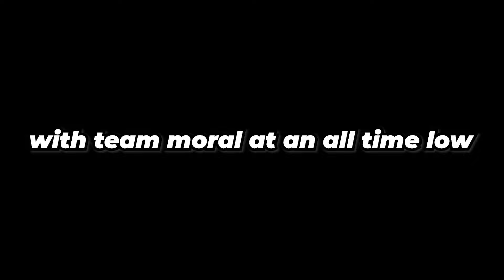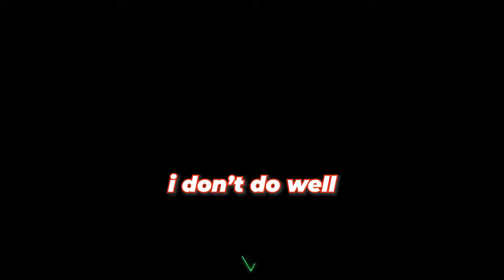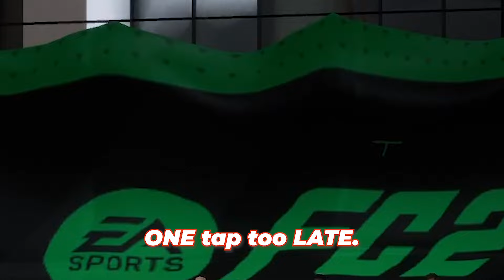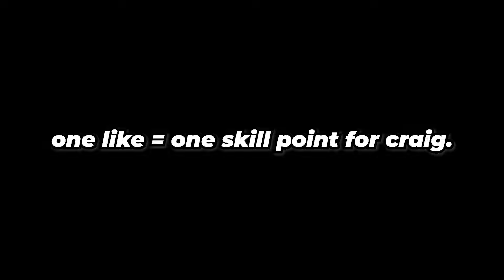THE BEST MIDFIELDER PROCLUBS HAS EVER SEEN...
In this video no man other than Craiged69 takes on the world of pro clubs, only he has NOT come prepared whatsoever...

0:00 SKYDIVERS FC
0:45 GAME 1
2:27 GAME 2
3:50  GAME 3
6:22 HALF TIME
6:52  SECOND HALF
8:43 like and subscribe ;)